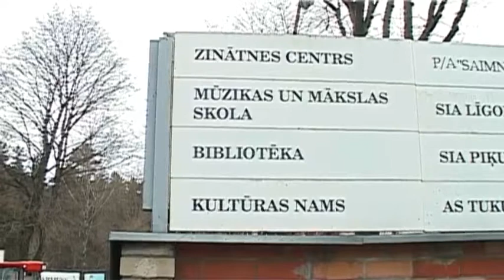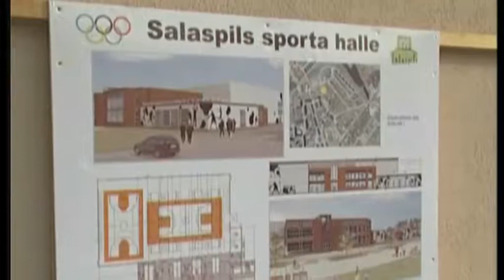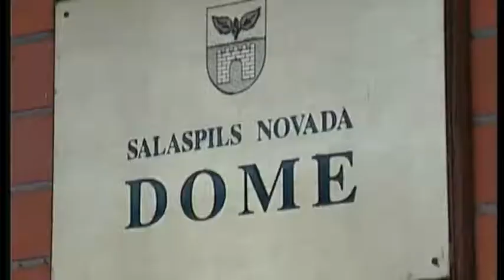Novadi izvēlas - Stopiņu novads 2013.05.17.